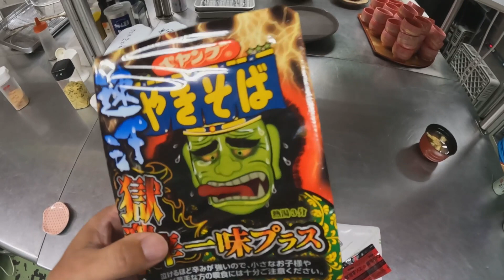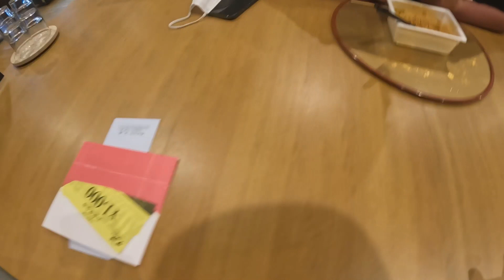【ノリーズ】デカバス2.5キロオーバー確保してきました【北諸フィッシング部】宮崎県野尻湖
宮崎県で飲食店をやってます。お箸処北諸です。よろしくお願いします。
宮崎県の飲食ローカルTVとして活動してます。
お店のことは勿論、宮崎県の良いところや、趣味や日常を記録していきたいと思います。
北諸のレシピや北諸のお話、料理、おすすめの献立などご紹介できればと思っています。
お箸処北諸志比田本店
お箸処北諸三股店
厨房機器設備　キッチンショップたなか屋
KITAMORO CAUDEX CLUB
を運営しております。

【コンテンツ企画】
◆北諸TV
◆北諸フィッシング部
◆北諸五右衞門が行く
◆北諸コーデックス部
◆北諸元気の出ないラジオ

produced by AK BEATZ